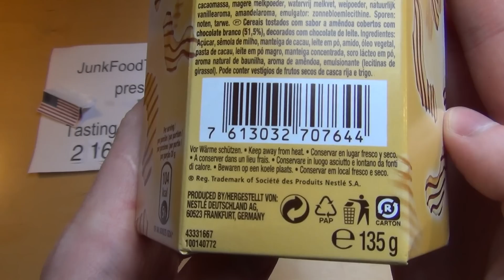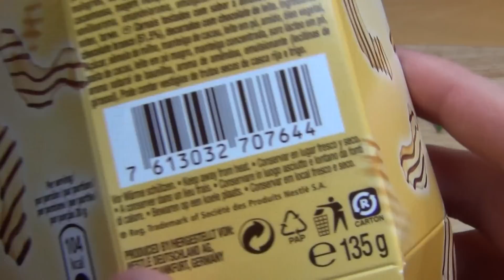Nestlé Choclait Chips white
Please rate this product (plus 6 Images and thousands of more reviews). This awesome crossover between chocolate and snack managed to get into the hall of fame